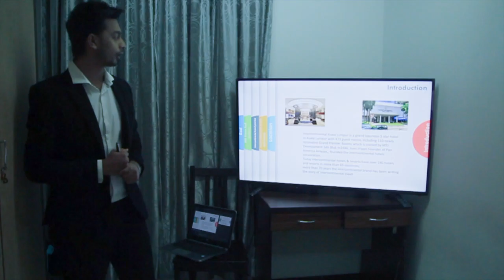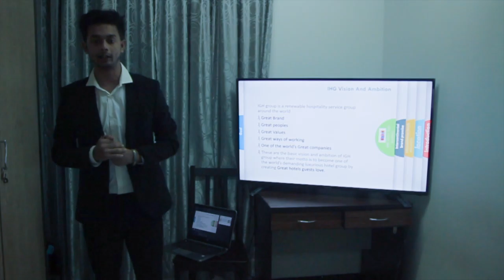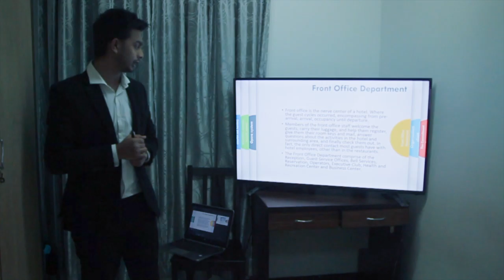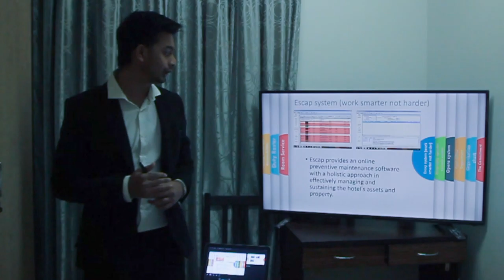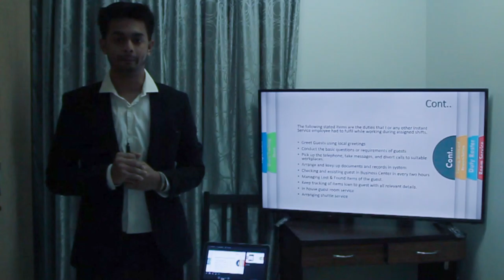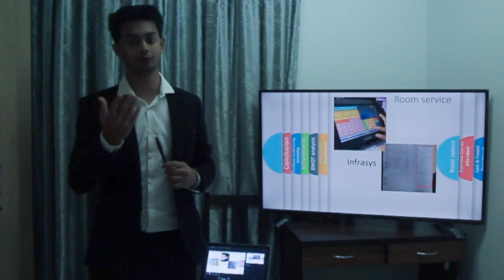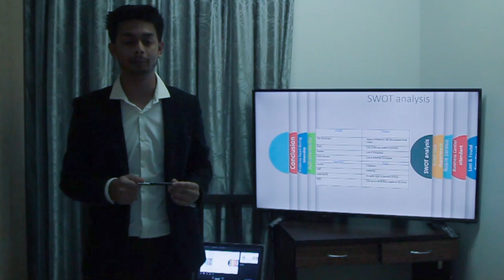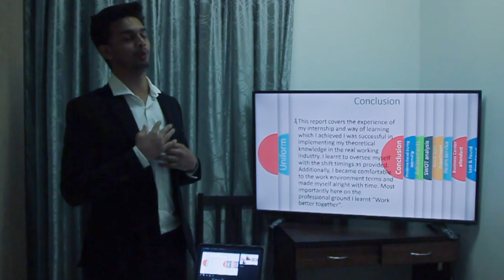Internship Presentation (Intercontinental Kuala Lumpur) [06/02/20-17/03/20]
MD HASIBUL HOSSAIN SHANTO
FRONT OFFICE
SUKD1603052